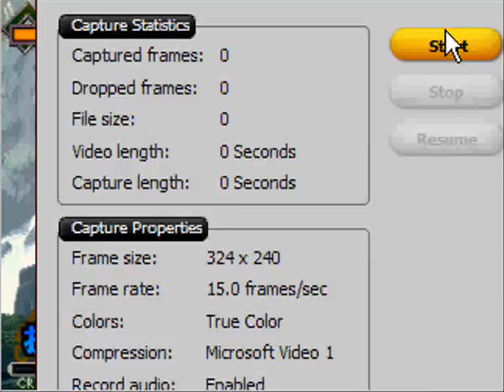last blade 2